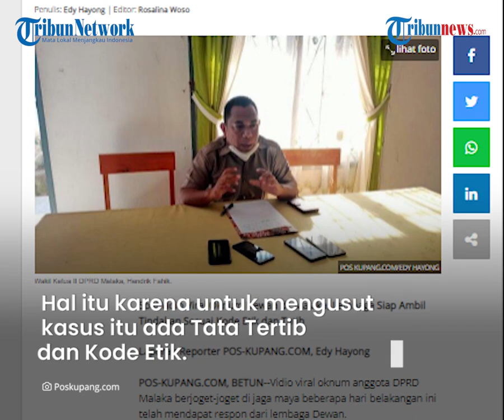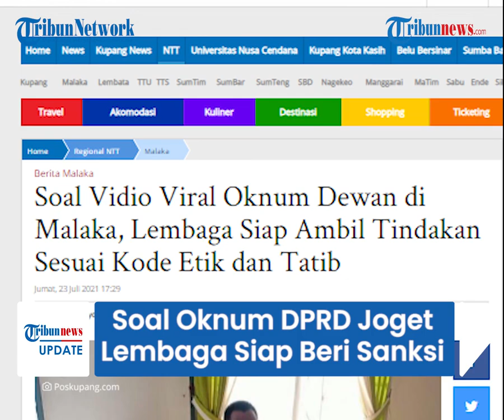Buntut Kasus Video Viral Oknum Dewan Berjoget Langgar Prokes, Lembaga Siap Ambil Tindakan Tegas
TRIBUN-VIDEO.COM - Beberapa waktu lalu warganet digegerkan dengan video oknum anggota DPRD Malaka berjoget-joget tanpa mematuhi protokol kesehatan.

Terkait viralnya video tersebut Lembaga Dewan memberikan respon.

Dari informasi yang diperoleh, lembaga siap mengambil tindakan tegas terhadap anggota dewan dalam video tersebut sesuai mekanisme aturan Tata Tertib Dewan dan Kode Etik Lembaga.

Dikutip dari Pos-Kupang.com, Wakil Ketua II DPRD Malaka, Hendrik Fahik menyampaikan hal ini dalam acara jumpa pers di Malaka pada Jumat (23/7/2021).

Pimpinan dan anggota DPRD Malaka telah menggelar rapat dan keputusan yang diambil adalah memberi tugas kepada Alat Kelengkapan Dewan (AKD) Badan Kehormatan untuk menyelidiki persoalan ini.

Lembaga juga siap mengambil tindakan terhadap oknum dewan dalam video tersebut sesuai mekanisme aturan Tata Tertib Dewan dan Kode Etik Lembaga.

Menurut Hendrik, lembaga siap menindaklanjuti adanya  kerisauan warga Malaka terkait dengan video yang beredar di jagad maya tersebut.

"Jadi atas nama lembaga, saya sampaikan bahwa sudah diputuskan dalam rapat bersama  bahwa apa yang dilakukan oknum dewan yang terekam itu akan ambil tindakan sesuai mekanisme aturan lembaga DPRD," tegas Hendrik.

Hendrik mengimbau kepada masyarakat untuk bersabar, karena untuk mengusut kasus tersebut ada mekanisme yang diatur dalam Tatib dan Kode Etik.

Acara ini terjadi pada Senin (12/7/2021) seusai pembukaan Sidang I DPRD Malaka bersama pemerintah.

Dalam video tersebut tampak sejumlah oknum anggota dewan berdansa dan  berjoget sambil memegang gelas berisi minuman warna merah yang diduga minuman keras.

Tak hanya itu, dalam video berdurasi 30 detik tersebut terlihat sejumlah oknum anggota dewan tak mengenakan masker.

Ketua DPRD Kabupaten Malaka, Adrianus Bria Seran membenarkan pria dan wanita di dalam video itu merupakan anggota dewan.

Adrianus pun menyayangkan kejadian itu.

Ia menyebut, kejadian itu mencederai kepercayaan masyarakat terhadap lembaga DPRD.

Atas aksi tak terpuji yang dilakukan anggota dewan tersebut, Adrianus kemudian meminta maaf.

(Tribun-Video.com/Pos-Kupang.com)

Artikel ini telah tayang di Pos-Kupang.com dengan judul Soal Vidio Viral Oknum Dewan di  Malaka, Lembaga Siap Ambil Tindakan Sesuai Kode Etik dan Tatib,

Penulis: Edy Hayong | Editor: Rosalina Woso